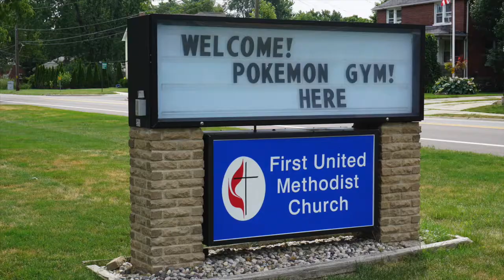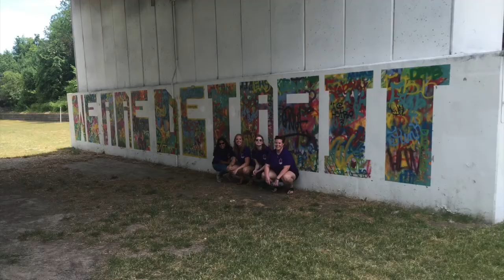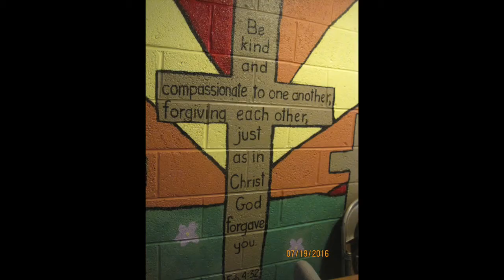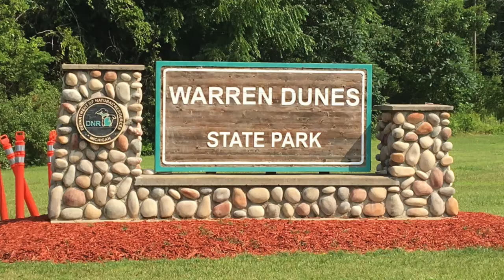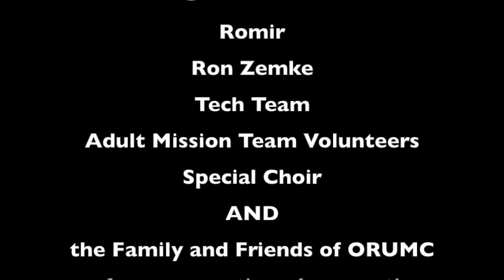ORUMC 2016 Adult Mission Trip - Detroit Michigan